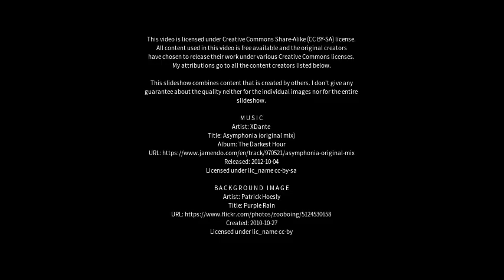Best places to visit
Best places to visit - Barajas de Madrid (Spain) Best places to visit - Slideshows from all over the world - City trips, nature pictures, etc.